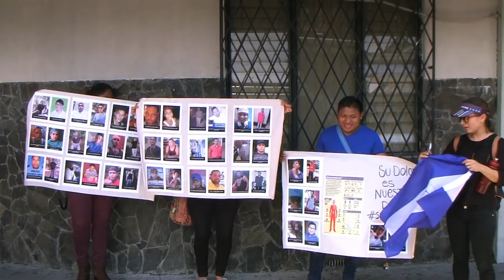Día de luto de madres nicaragüenses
Independent Journalism for a Better Society
(Periodismo Independiente para una Mejor Sociedad)

LEMA

-Periodismo independiente construye democracia

MISIÓN

Compartir información, análisis, opinión como instrumentos de apoyo para que, quienes accedan a nuestros materiales, elaboren criterios fundamentados respecto a los acontecimientos que, no obstante su dimensión -mundial, regional, nacional, o comunitaria- en el contexto globalizador, tienen cotidiana incidencia en las variadas realidades individuales humanas -contribuyendo, así, a la construcción de una mejor sociedad global-.

VISIÓN

Que el acceso a la oferta de contenidos sea atractivo y sencillo, teniendo en cuenta que el universo de internautas incluye a personas con discapacidades -lo mismo cognitivas que físicas-, niveles educativos variados, identidades sociales diversas.

PRINCIPIOS

Proporcionar materiales de fácil comprensión -sin perjuicio de lo complejos que sean los temas abordados-, en un ambiente inclusivo, en el cual impera el principio democrático de igualdad de oportunidades para quienes -sin perjuicio de origen socioeconómico, nivel educativo, raza, sexo, identidad de género, edad, etc- deseen compartir ideas, puntos de vista, realidades individuales o colectivas -en los ámbitos informativo, analítico, y de opinión-. Un grito simbólico que volvió a despertar al pueblo de Nicaragua, después del 18 de abril Nicaragua deja de ser uno de los países más seguros de Centroamérica convirtiéndose en un campo de batalla entre  la oposición y el gobierno de Daniel Ortega.